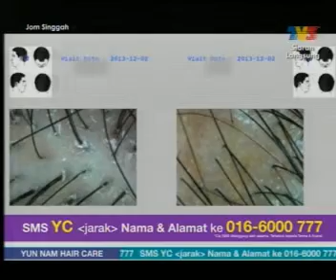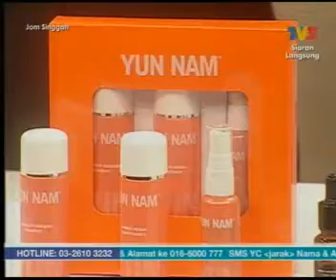Yun Nam Hair Care_ Jom Singgah_ 22 march 2016